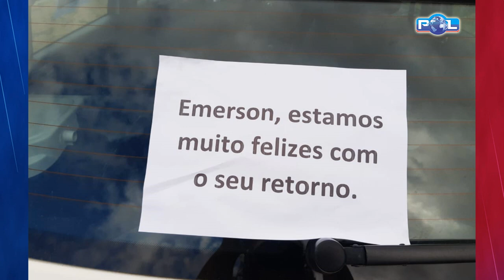Emerson é recebido com carreata e aplausos na sua volta a Secretaria de Educação